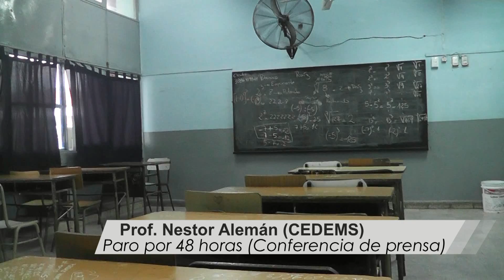CEDEMS: paro por 48 horas